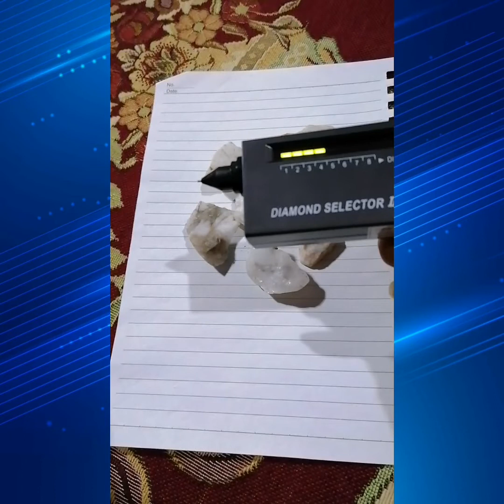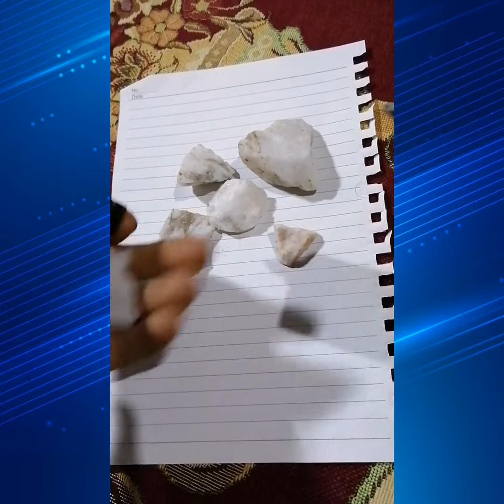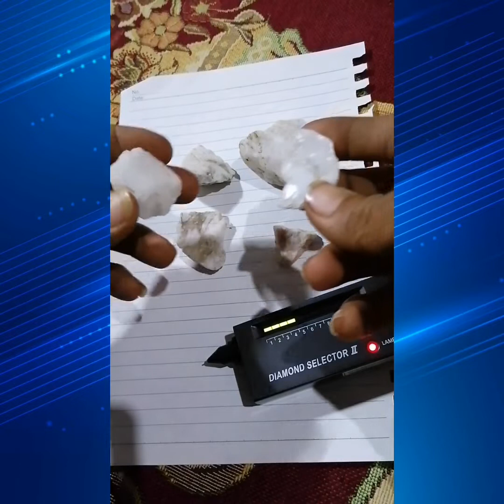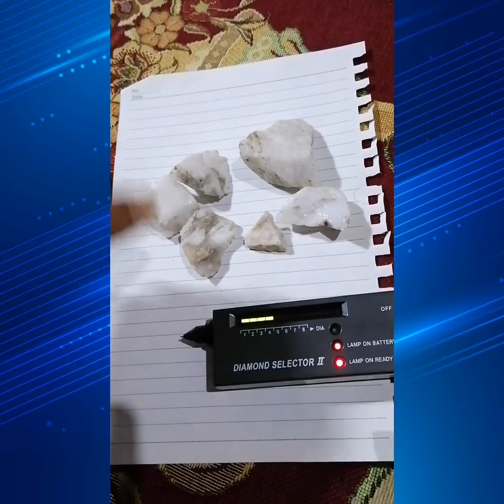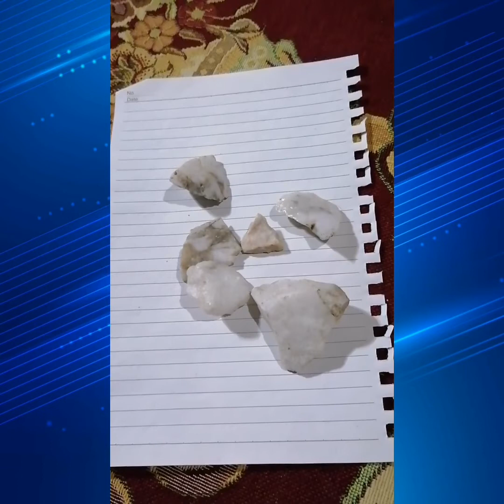آموزش شناخت سنگ چخماق.تست سختی.kavoshminab.049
چنل کاوش میناب تو این ویدئو درمورد سنگ چخماق اطلاعات جامع داده. آموزش شناخت سنگ چخماق. سنگ چخماق جز خانواده کوارتز هستش و تا دمای 573درجه تحمل و پایداری داره. این سنگ کاربرد فراوانی داره. که یکی از کاربردهای آن درساخت فندک میباشد. ودر زمان باستان از این سنگ برای روشن کردن آتش استفاده می‌کردند. بهترین مکان برای پیداکردن سنگ چخماق رودخانه و کنار ساحل میباشد. چنل آموزش تست سنگهای قیمتی و چگونگی شناخت شهاب سنگ وبهترین مکان برای پیداکردن دفینه. کاوش میناب. Kavoshminab